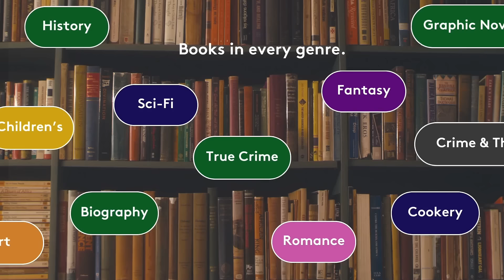Book Grocer: A bookstore run by book lovers like you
We know books! Australia's best online bargain bookstore. Over 60,000 books ready to go to book-loving homes.

BOOK GROCER
We are an Australian, family-owned book business specialising in Bargain Book Boxes.  We offer Flat Rate Shipping Australia-wide. At Book Grocer, you can choose between Book Boxes in dozens of genres- or if you're feeling spontaneous... let us surprise you with one of our Mystery Boxes!

We have been buying and selling books since 2000. We take pride in hand-selecting the best bargain books and remainders available around the globe and passing on a fantastic low price to our wonderful customers.

Keywords: bookstagram book lovers australia melbourne store shop cheap bargain secondhand